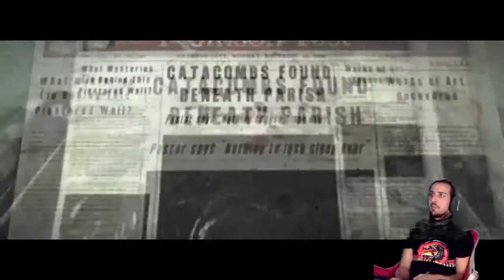Evil within - catching killers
I am on tiktok you can follow me on there my names @liamgreenwood592 so have fun with my small videos, YOUTUBE - Join me on these adventurous games, weather it's horror,action, platform,shootem up to live playthroughs,I'll play were the action is ;) check out my Instagram page liamgreenwood38 - have fun my gamers